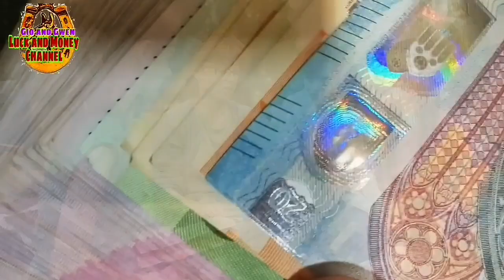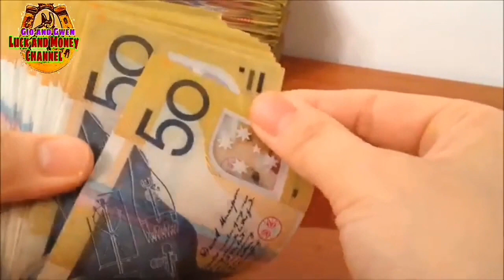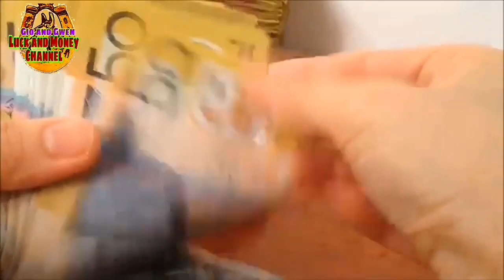ILAGAY ITO SA ILALIM NG KAMA SUNOD SUNOD NA SWERTE AT PERA ANG DARATING SAYO | GIO AND GWEN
ILAGAY ITO SA ILALIM NG KAMA SUNOD SUNOD NA SWERTE AT PERA ANG DARATING SAYO | GIO AND GWEN LUCK AND MONEY CHANNEL